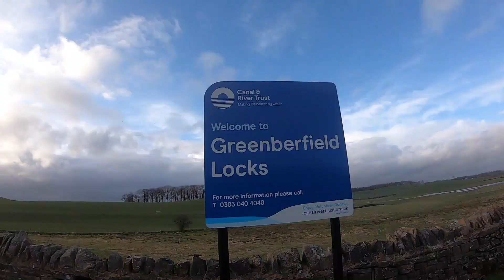Days 15+16/60 - Featuring Tom & Pops - Weight loss Challenge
Thanks to Tom & Pops for their company over these 2 days !
If you have just joined us .. I'm taking on a 60day running challenge ! I am going to run every day and see how much weight I can lose. Currently around 1.5kg down ! Happy with that.

Over these two runs we tackle the hills surrounding Nelson and opposite to Pendle Hill. Then we hit Barnoldswick and the surrounding hills.

Upcoming videos - documentation of the 60 day challenge and an absolute whopper 35+ mins of me and 4 others taking on Lands End to John o'Groats last year on the bikes.